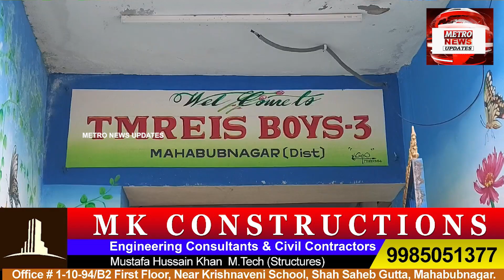Online Fraud Awareness Campaign || Day 6 || TMRS Boy-3 || Metro News Updates Mahbubnagar